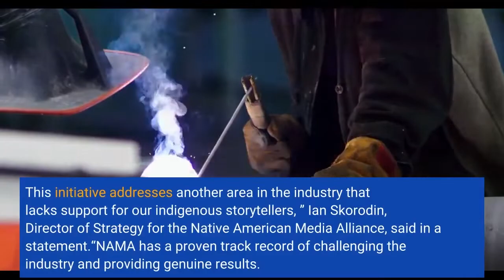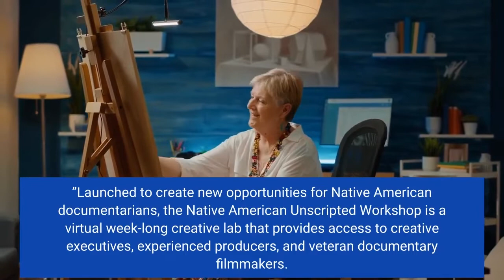NAMA Opens Call For Applications For 2nd Annual Native American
The Native American Media Alliance (NAMA) announced the call for applications for the 2nd Annual Native American Unscripted Workshop.“The unscripted space is an area that lacks inclusivity of Native American content creation and our tribal communities have yet to gain access on a grand scale. This initiative addresses another area in the industry that lacks support for our indigenous storytellers, ” Ian Skorodin, Director of Strategy for the Native American Media Alliance, said in a statement.“NAMA has a proven track record of challenging the industry and providing genuine results. This endeavor will provide Native content creators an immersive look at what companies are looking for and furthermore prepare them how to pitch their projects. ”Launched to create new opportunities for Native American documentarians, the Native American Unscripted Workshop is a virtual week-long creative lab that provides access to creative executives, experienced producers, and veteran documentary filmmakers. In its inaugural year, the Native American Unscripted Workshop will accept 10 Native American filmmakers to participate in the inaugural program taking place in late October 2022. The Early Deadline to apply is August 19th, 2022 (The regular Deadline is September 2nd, and the Final Deadline is September 16th). The Native American Unscripted Workshop is designed to encourage Native American filmmakers to expand on their current opportunities. The workshop culminates in a pitch panel that will have each fellow present their latest project. This initiative is supported by Comcast NBCUniversal, A+E Networks, CNN, YAHOO, and the Cherokee Nation Film Office. Applications are available at